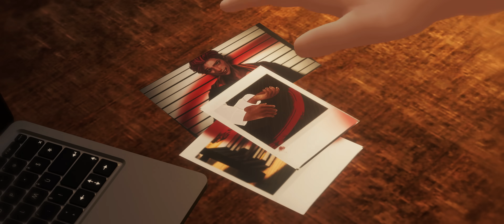SKYSIX (육광천) 'Everything' Official MV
- 왁타버스 채널에 아쉽게 올라오지 못한 영상들이나 풀버전을 보실 수 있습니다.